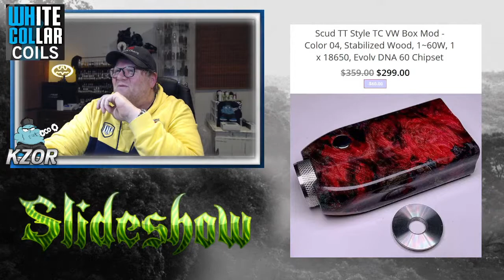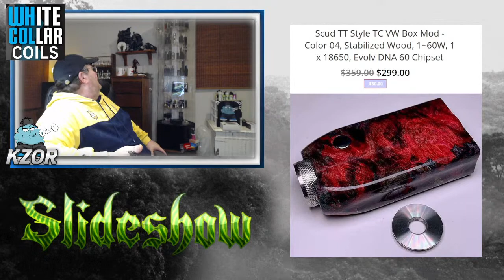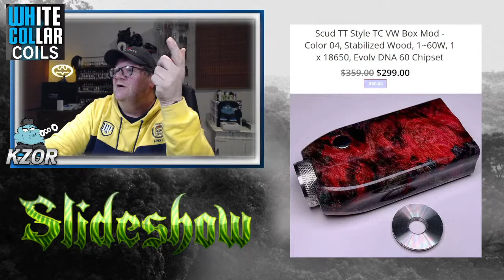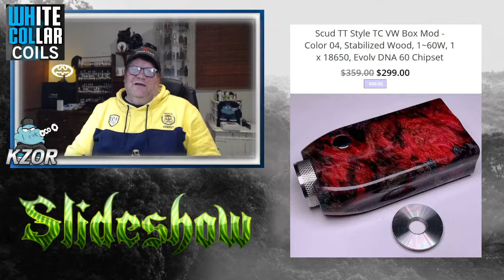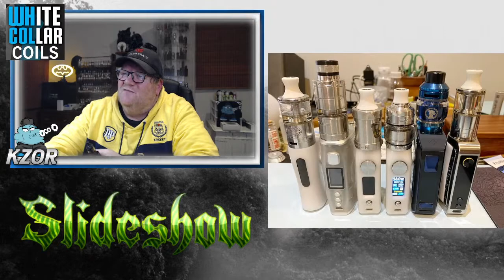Wing-It : Lost Vape night :)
1.) Auction : Reload RDA   2.) Slideshow  3.) General chat 4.) Deal of the week